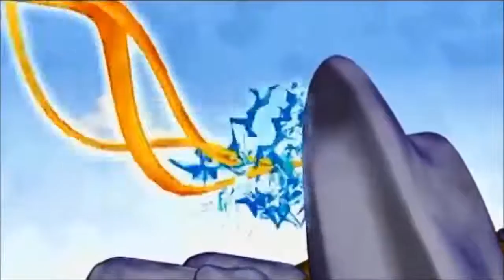MOJSIJE - crtani film za najmlađe